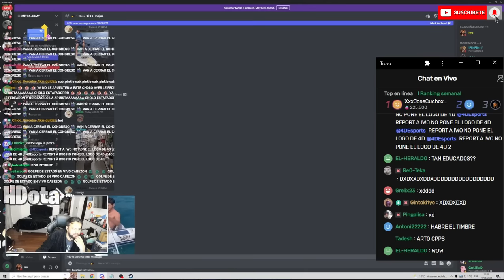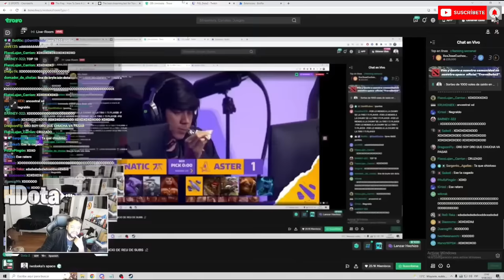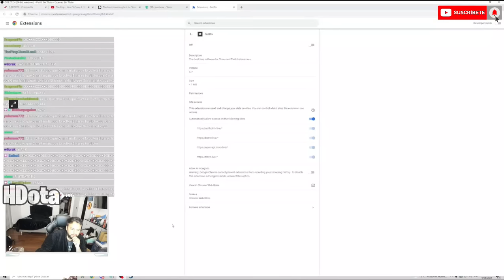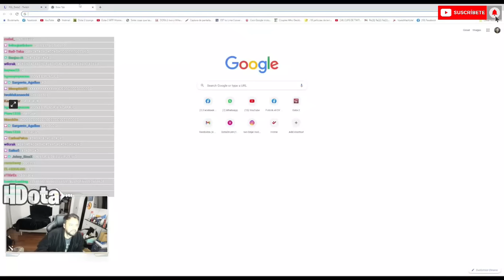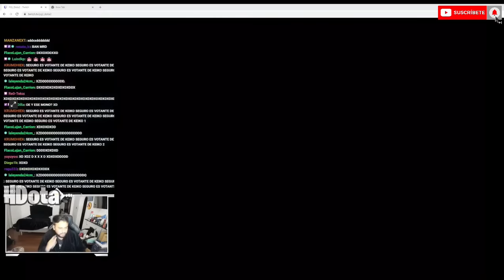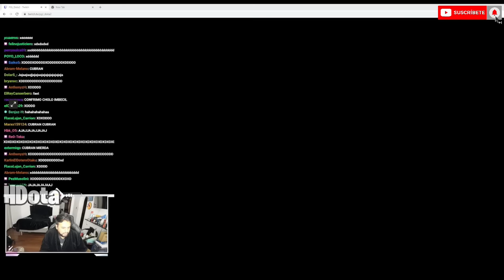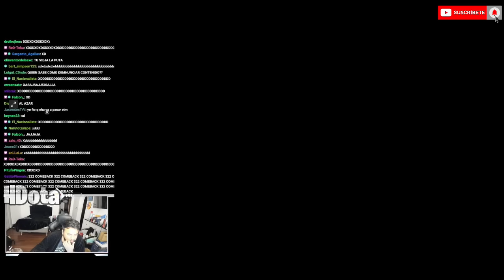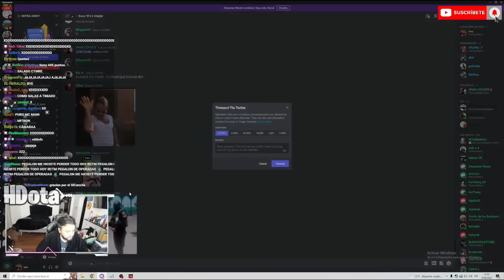🔥CHOLIWO Y SU PANDILLA CHOCLITO😂YA BANEADO😡